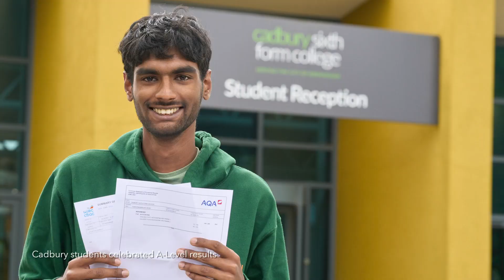Cadbury 2023 Year Highlights